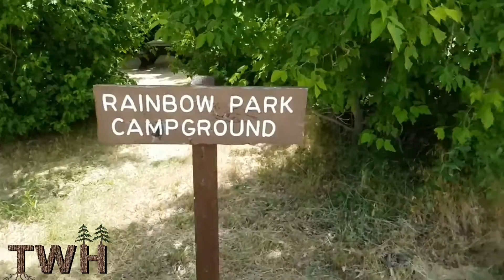Green River Part 4 Conclusion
I wanted to revisit my first major trip that I posted to this channel.  This is the Conclusion part 4 of 4 of this amazing video series.  I had less than 30 Subs when I first released this.  I hope you all enjoy my 4 day 3 night White Water Rafting Trip down the Green River.
    -ATB Adam
Mailing address-  Adam Rabon
                               1748 D Woodbrook Trail
                                Alabaster, Alabama 35007